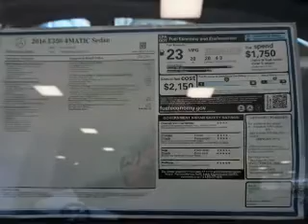2016 Mercedes-Benz E350 16259 - Union NJ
Phone:
Year: 2016
Make: Mercedes-Benz
Model: E350
Trim: 4MATIC
Engine: 3.5 liter 6 cylinder AWD
Transmission:
Color: Cardinal Red
Mileage: 0
Address:
VIN:WDDHF8JB8GB259839